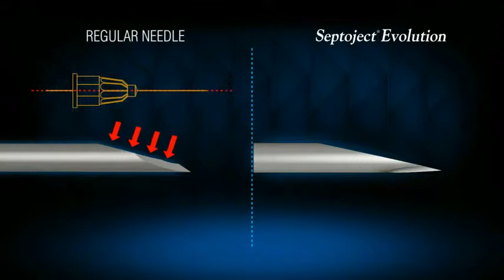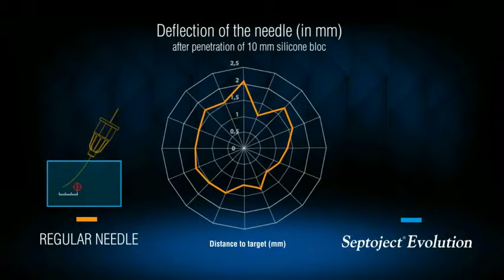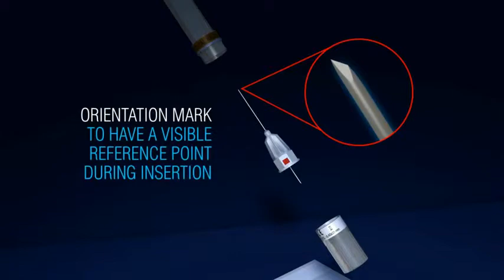Henry Schein UK - Septodont Septoject Evolution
Explore Septoject Evolution, the innovative needle with a patented scapel-designed bevel, engineered for a smoother penetration and a reduced deflection. Discover all its secrets, from the engineering to the manufacturing in the "Septoject Evolution movie". You will understand why a needle is definitely not "just a needle"